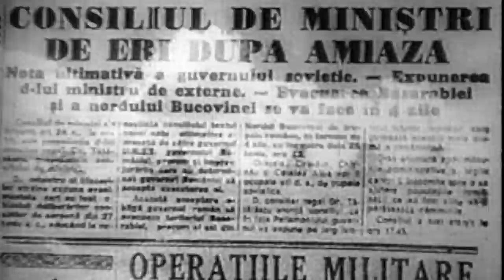Omul şi timpul: Nostalgia stalinismului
Ediţia emisiunii Omul şi timpul, difuzată joi, 9 iunie, de la ora 23:00, la TVR1, când Rafael Udrişte şi invitaţii săi, istoricii Gheorghe Onișoru, Vasile Buga, respectiv Florian Banu, au discutat despre una dintre cele mai negre perioade ale secolului al XX-lea.